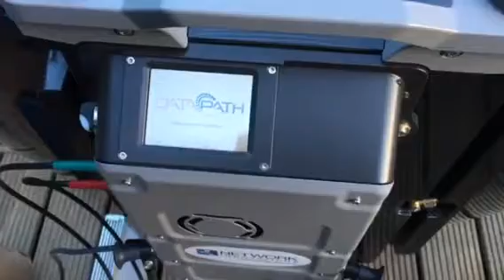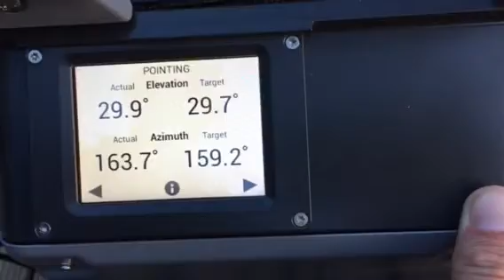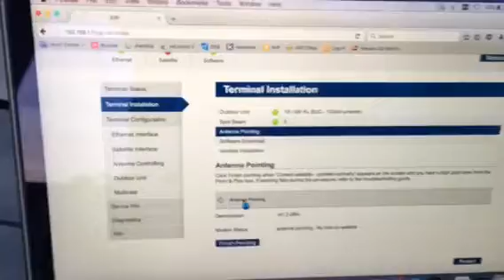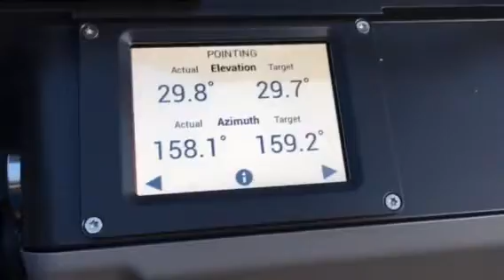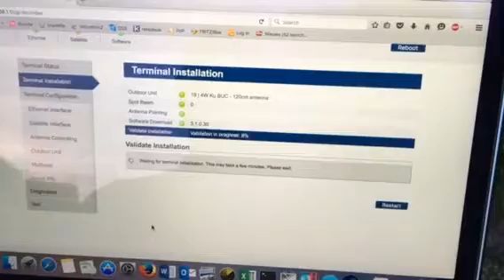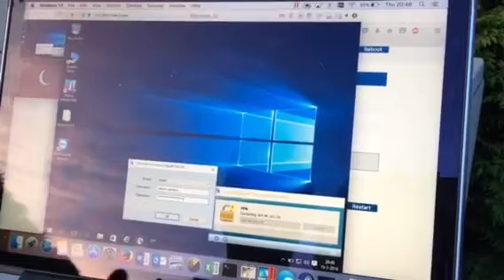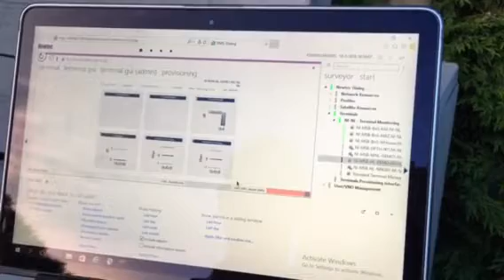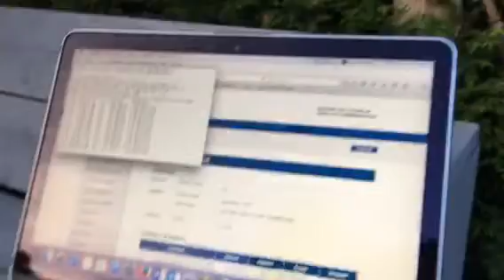Datapath QCT with Maverick